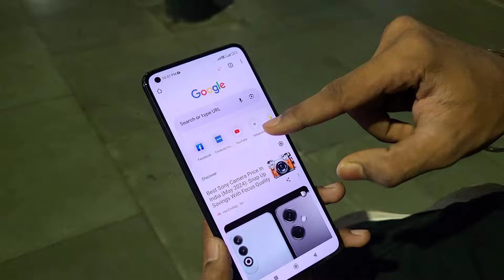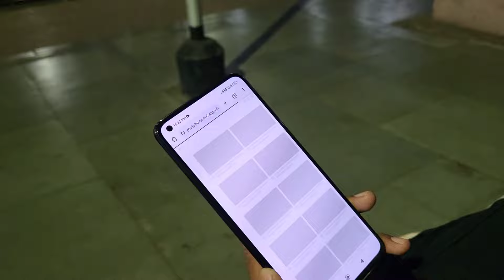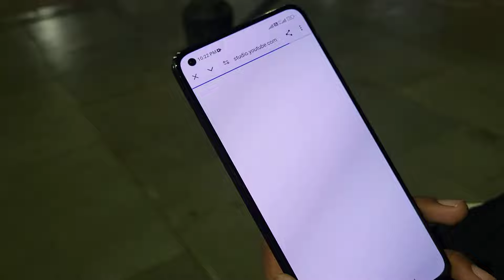How To Open YouTube Desktop Mood iN Mobile l Chrome Me YouTube Desktop Mood Kaise Open Kare in Phone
😘 Hello Friends Aj Ke Es Video Me Maine Bataya Hai Kaise Aplog Phone Se Desktop Mood Open Kar Sakty Ho Easy Process Se So Video Dekhia Or Channel Ko Support Kijia  😍